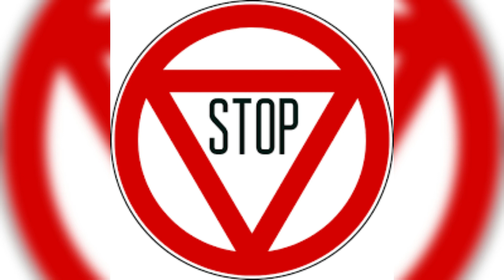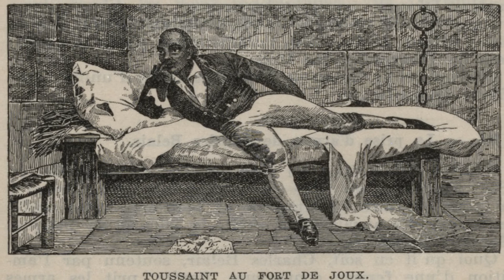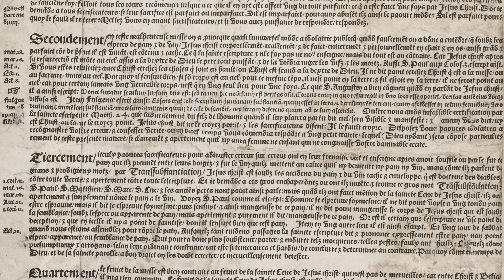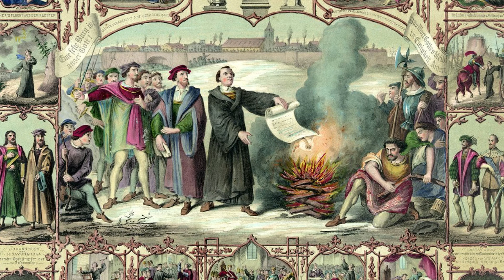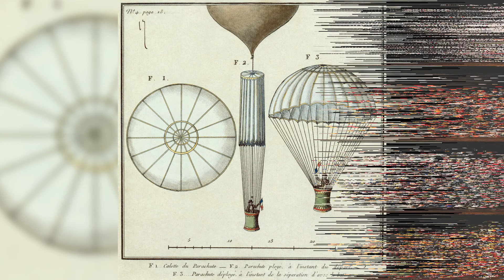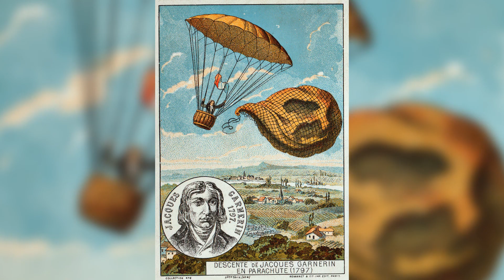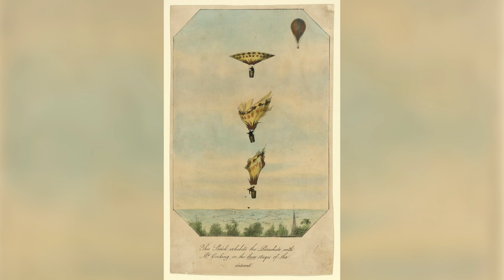Almanach historique #10 - octobre en 5 dates et en - de 20 mn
Salut les focussiennes, salut les focussiens et bonjour à tout les autres. Avant de faire cette vidéo, pour moi, octobre c’était surtout synonyme de l’automne, d’Halloween, du mondial de l’automobile de Paris et l’oktoberfest, puis c’est à peu près tout. Niveau événements historiques je n’en n'avais pas qui viennent spontanément comme ça.
Alors j’ai fait des recherches et voilà ce que j’ai trouvé.

timeline :
01:03 - 7 octobre 1337 - les début de la guerre de 100 ans
04:16 - 8 octobre 1804 - Jacques 1er d'Haïti
07:15 - 18 octobre 1534 - l'affaire des placards
10:06 - 22 octobre 1797 - 1er saut en parachute de l'histoire par André Jacques GARNERIN
14:01 - 31 octobre 1944 - arrestation du docteur Marcel PETIOT
extraits musicaux :
générique de fin : Ode To The Winners - Auteur: MaxKoMusic
Jacques 1er d'Haïti : humanoïde 9000 - Victory fanfare
L'affaire des placards : concerto allemand bach Mvt IIIConcerto pour violon et orchestre n°1 en La m de J. S. Bach. arrangement zelenbach -
1er saut en parachute par André-Jacques Garnerin : first dream - brian Bolger
arrestation du docteur petiot : Everything Has a Beginning - Joel Cummins

sources :
7 octobre 1337 :